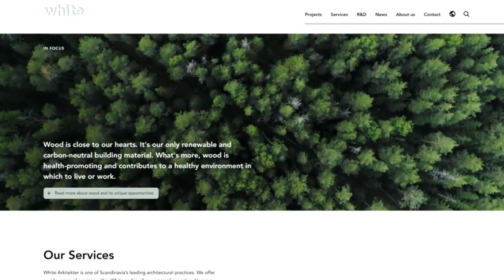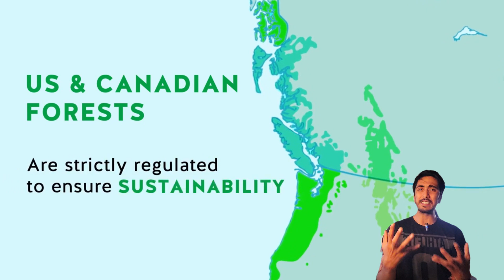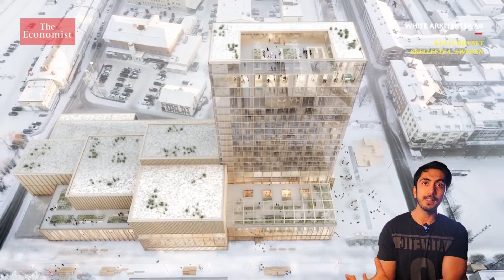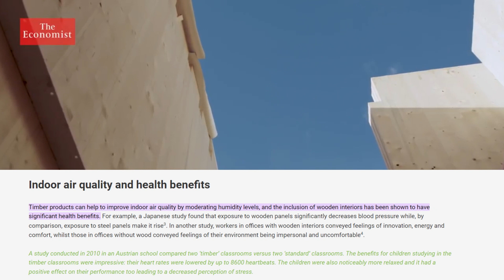City Made of Wood | Stockholm Wood City | Is It a Environmental Disaster ?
Wood construction is gaining popularity as a sustainable and environmentally friendly alternative to traditional building materials. It offers several advantages that contribute to a greener future. Firstly, wood is a renewable resource, meaning it can be regrown and harvested sustainably. This makes it an excellent choice for reducing the depletion of finite resources.

When it comes to environmental impact, wood has a significantly lower carbon footprint compared to materials like steel or concrete. Trees absorb carbon dioxide from the atmosphere, acting as carbon sinks throughout their lifespan. By using wood in construction, we can store carbon for the long term, mitigating the effects of climate change.

Moreover, modern timber construction techniques focus on using engineered wood products, such as cross-laminated timber (CLT), glued laminated timber (glulam), and laminated veneer lumber (LVL). These engineered wood products are manufactured by bonding multiple layers of wood together, resulting in a material that exhibits exceptional strength and structural integrity.

In terms of fire safety, engineered wood products have inherent fire-resistant properties. When exposed to fire, wood forms a layer of char on its surface, which acts as an insulator and slows down the burning process. Additionally, wood does not melt or release toxic gases when it burns, unlike other construction materials, which enhances the safety of occupants during a fire event.

To further enhance fire safety, timber construction incorporates fire protection measures such as sprinkler systems, fire-resistant coatings, and fire-resistant gypsum boards. These measures are designed to provide additional fire resistance and comply with building codes and regulations.

The strength of modern timber construction is another remarkable aspect. Engineered wood products exhibit excellent load-bearing capacity and structural stability. Advanced techniques, such as prefabrication and modular construction, allow for precise and efficient assembly, resulting in robust and durable structures.

Wood construction also offers benefits during the construction process. Timber structures can be prefabricated off-site, reducing construction time and minimizing disruption to the surrounding environment. Additionally, wood is relatively lightweight compared to other materials, making transportation and on-site handling more efficient and less energy-intensive.

Overall, wood construction is a sustainable and environmentally friendly choice that combines strength, fire safety, and efficient construction practices. It presents a promising solution for reducing the carbon footprint of the built environment and fostering a more sustainable future.